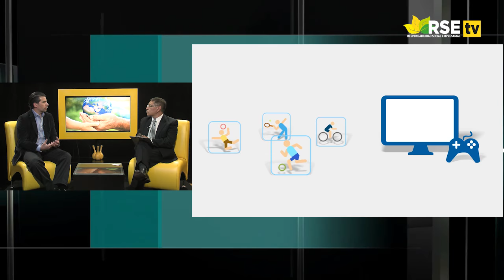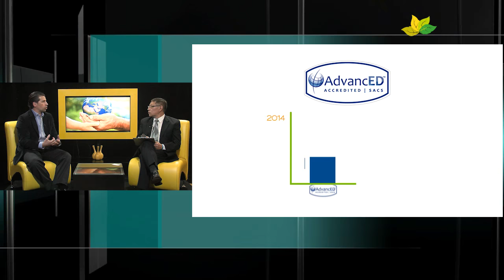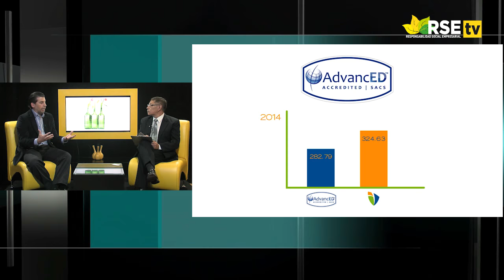ENTREVISTA A LUIS LA TORRE, GERENTE COMERCIAL DE INNOVA SCHOOLS.